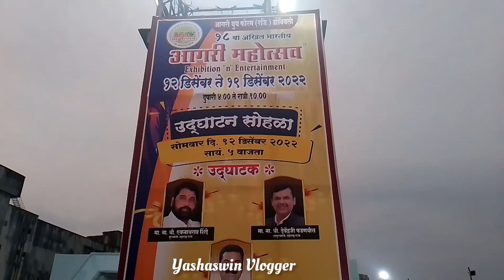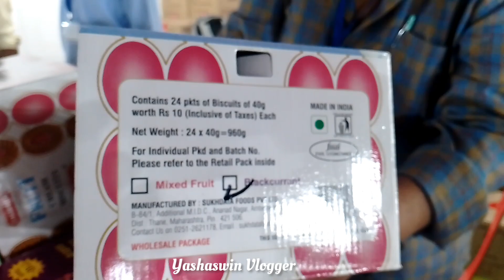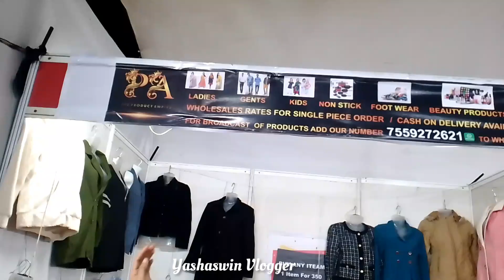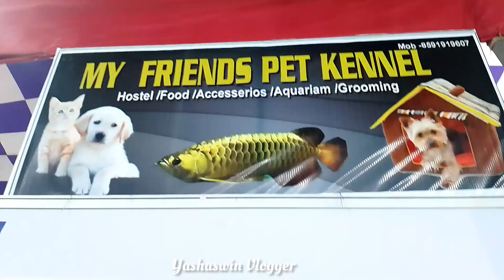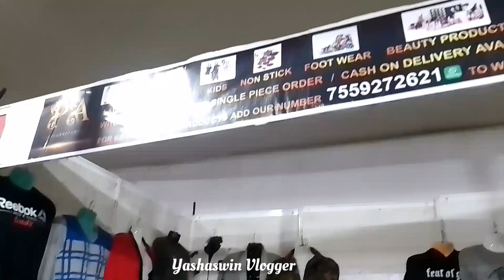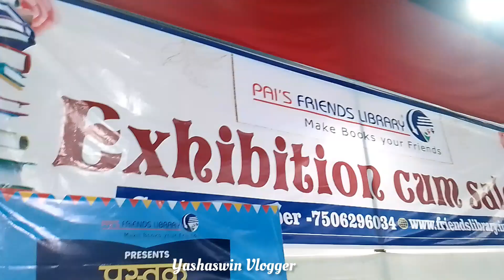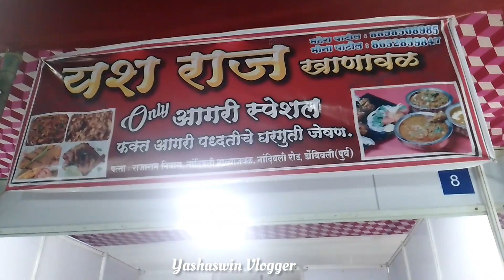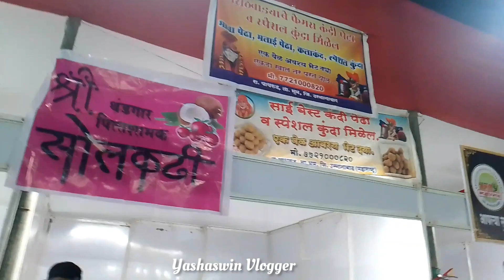आगरी महोत्सव २०२२ डोंबिवली |खरच महोत्सव असावा तर असा | Aagri Mahotsav Dombivli 2022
आगरी युथ फोरम (रजि.),डोंबिवली आयोजित
  अखिल भारतीय आगरी महोत्सव
केव्हा :---१२  ते १९ डिसेंबर २०२२
कुठे :- संत सावळाराम महाराज म्हात्रे क्रीडा संकुल, पेंढारकर कॉलेज जवळ, डोंबिवली (पूर्व)
वेळ :- संध्याकाळी ४ ते रात्री १०
या महोत्सवात एकूण १२० स्टोल असणार असून त्यामध्ये ३५ स्टोल हे आगरी कोळी खाद्यसंस्कृती जपणारे आहेत.
Hi! This is Yashashree 😍 Yashaswin Vlogger from Mumbai 😍 I m Animal Lover 😍
I am here to entertain you, share my experiences and inspire you to travel this beautiful world through my vlogs.

अस्सल मालवणी फूड |Authentic Sea Food |seafood Lovers |Gills and Grills

Narsobachi Wadi | नरसोबाची वाडी कोल्हापूर स्वस्त आणि मस्त राहण्याची सोय | Shree Datta Mandir

Jejuri Khandoba Temple Tour | सोन्याची जेजुरी (श्री मार्तंड देवसंस्थान)  संपूर्ण जेजुरी दर्शन |